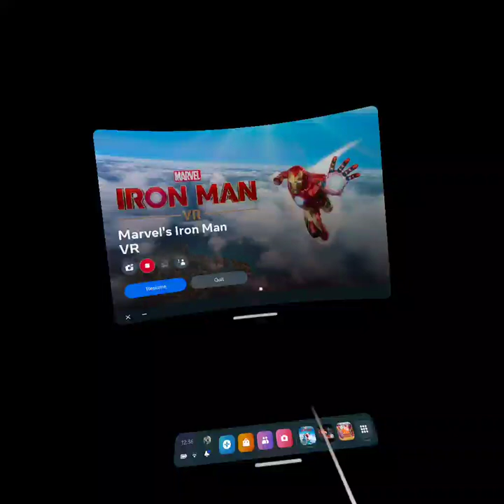Part 1 of Iron Man vr //chapter 1: Out of the blue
One of the most realistic vr games i've ever played